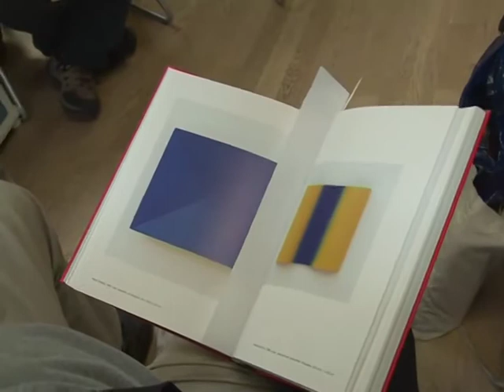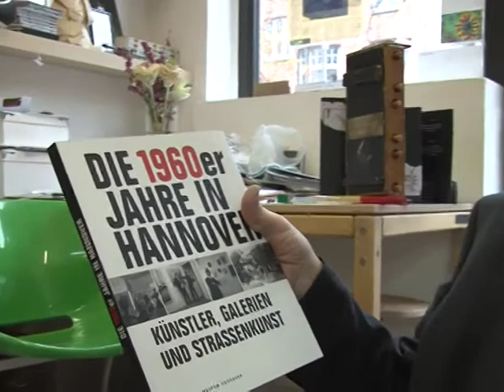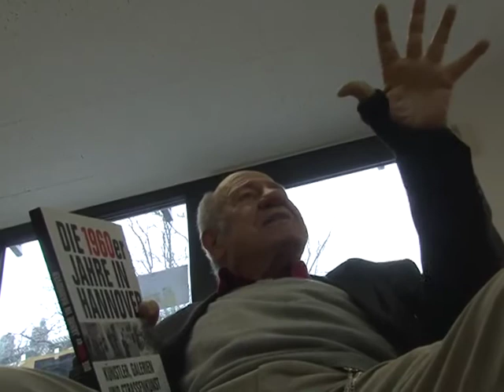Rüdiger Tschibbi Wich schnorchelt durch sein Leben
Rüdiger Tschibbi Wich erzählt in den Filmen seine Lebensgeschichte mit der ihm eigenen rhetorischen Sicherheit. Lehren und Theorien sind ganz selbstverständlich darin enthalten.
Sein künstlerisches Werk blieb über die Jahrzehnte ganzheitlich orientiert. Der Vulkan ist noch nicht erloschen. Für sein künstlerisches und gesellschaftspolitisches Verständnis stehen heute die Skizzenblöcke und Schriftbilder.

Rüdiger Tschibbi Wich ist telefonisch erreichbar unter 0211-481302
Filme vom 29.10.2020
Regie Rüdiger Wich
Dreh und Schnitt Ursula Ströbele
Mitarbeit Karl Hans Müller